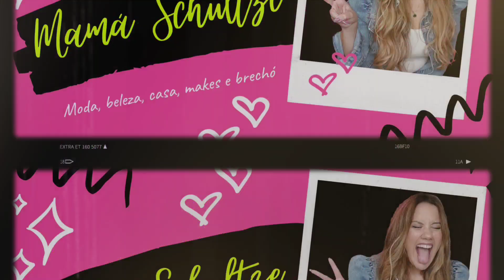Bazar Beneficente Ten Yad em São Paulo. Muita Roupa de Marca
➡️ BAZAR TEN YAD
 R. R. dos Bandeirantes, 469 - Bom Retiro, São Paulo - SP, 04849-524
Horário de funcionamento:
Seg a Quinta  das 09:00 as 16:00
Sexta 09:00 às 14:00
Sáb FECHADO
Dom FECHADO

Instagram Brechó➡️@mamashopbrecho
Facebook ➡️ Marcia Cominato Schultze

Meu Brechó ➡️ Alameda Professor Lucas Nogueira Garcez n° 1362 - Vila Thaís - Atibaia - SP - cep 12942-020